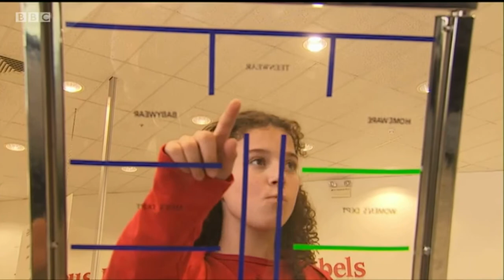Series 2 episode 4